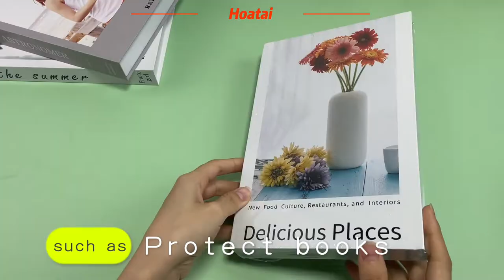Hoatai-Shrink Wrap Clear PVC Heat Shrink Plastic Wrap Bags PVC热缩膜Good things to recommend! 好物推荐!!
Get it for only $20! There are also discounts!